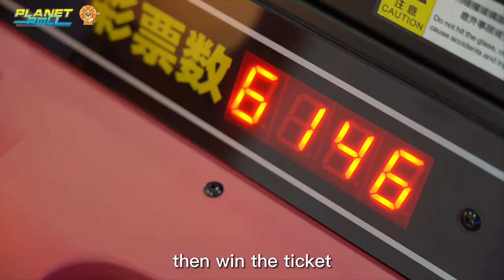Indoor Planet Roll Electronic Tickets Redemption Arcade Arcade Lottery Indoor Amusement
Guangzhou Lionet Amusement Equipment Co., Ltd.
102, Building 6, No. 26 Xiaolong Jianlong Street, Shiqi Town, Guangzhou, Guangdong, China
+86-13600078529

"Guangzhou Lionet Amusement Equipment Co., Ltd. focuses on the development of high-end carnival booth equipment, we are a research and development, production, sales, after-sales as one of the enterprises. Product application scenarios are: scenic spots, parks, parties, activities, arcade game center, children's playground, family game center, etc. The main products are: Carnival booth game series."